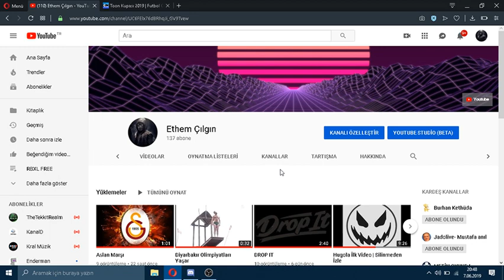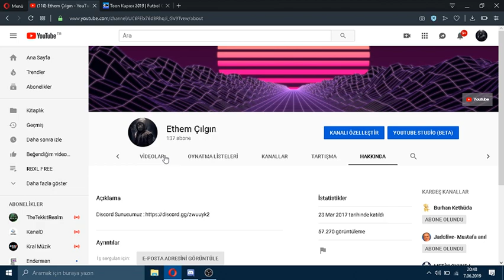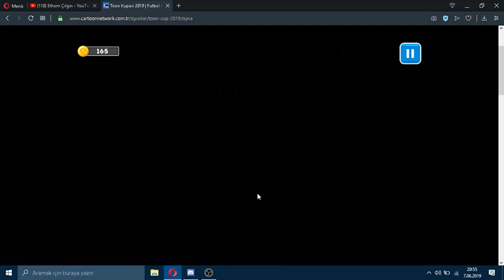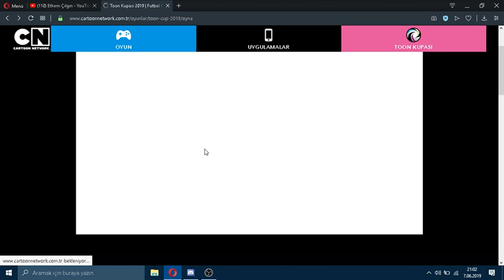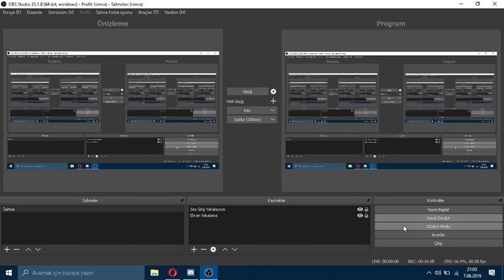Tekrardan Toon Kupası